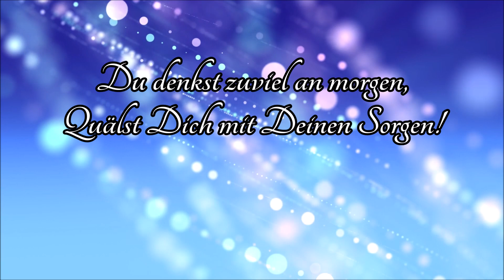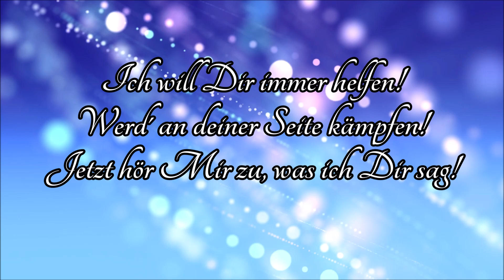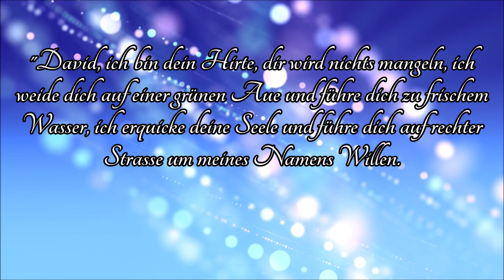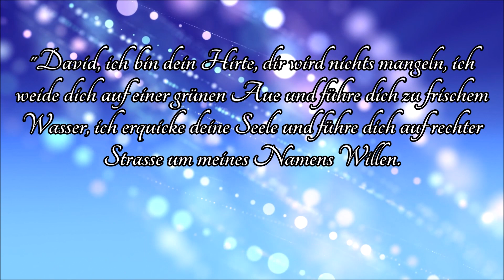Ich bin bei dir - Andreas Volz (Lyric Video)